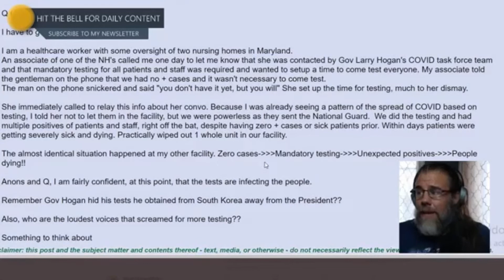Covid testing killing patients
death by government is the number 1 cause of death